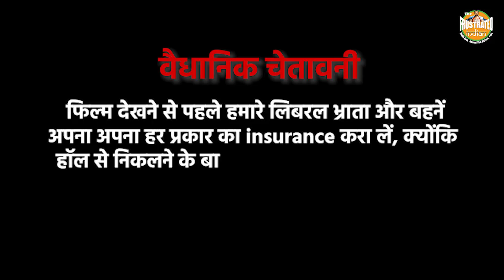Tanhaji - The Perfect Start to 2020